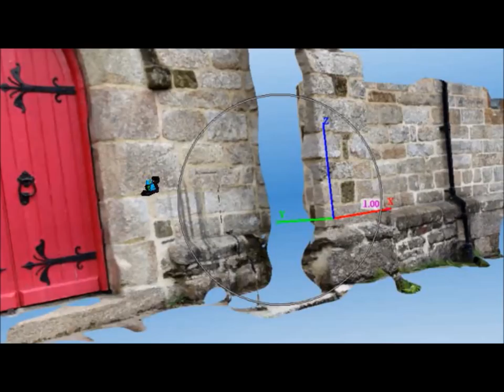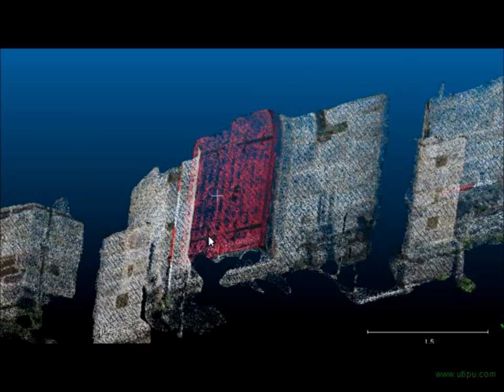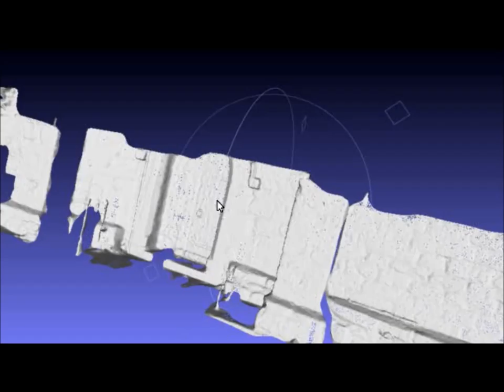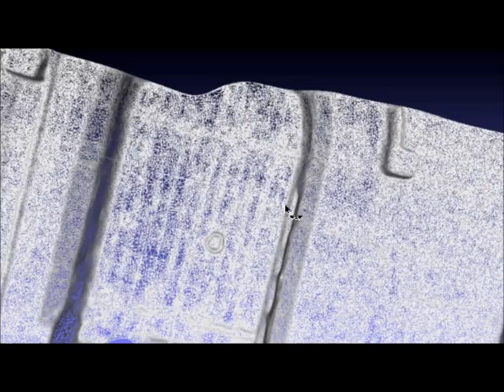St Gluvias Church, Penryn, Cornwall, UK, 60D, 50 mm Lens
53 photos taken on a Canon 60D camera with a 50 mm lens attached and processed in 123D Catch. Twenty five images required manual stitching and two additional images were removed. The Catch mesh was scaled to 1 meter using a standard survey ranging rod.

The historic parish church of St Gluvias,[2] dedicated to Gluvias of Cornwall (or Gluviacus) serves the Church of England parish of St Gluvias with Penryn, Cornwall. Gluvias of Cornwall was the son of Gwynllyw the warrior, King of Gwentlog, and a nephew of St Petroc. The church was founded in the 6th century and the parish was in the Middle Ages sometimes called Behethlan or Bohelland.[3] The present church is a recent construction by J. P. St Aubyn in 1883, though the tower is medieval: it is made of blocks of granite. The church contains the brass of Thomas Kyllygrewe, ca. 1485.[4] There are also three wall-monuments of interest: Samuel Pendarves, d. 1693, and his wife; William Pendarves, d. 1671, and his wife (both are curiously positioned with the figures which should face each other on either side of the corners of a window opening); and J. Kempe, d. 1711, bust under drapery.[5]
The Wesleyan missionary Benjamin Carvosso was born in this parish. Samuel Argall was buried here on January 28, 1626.